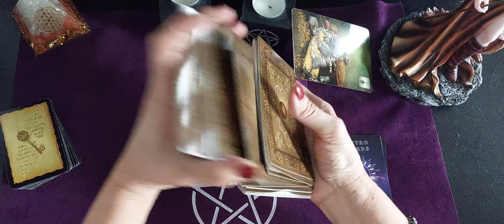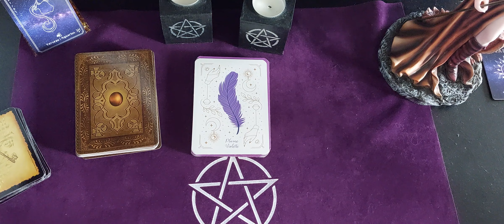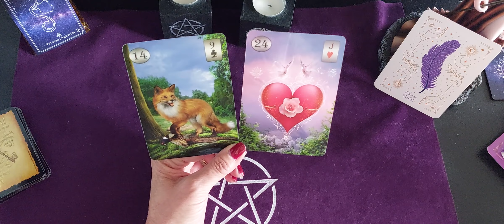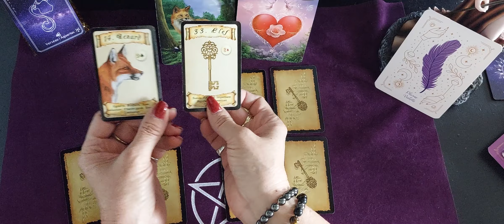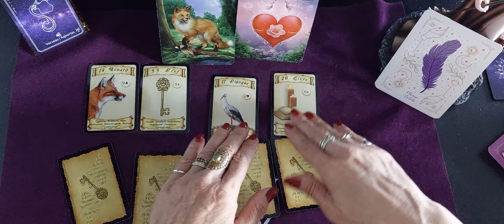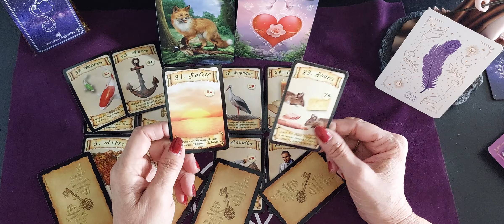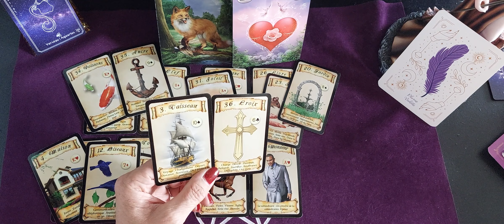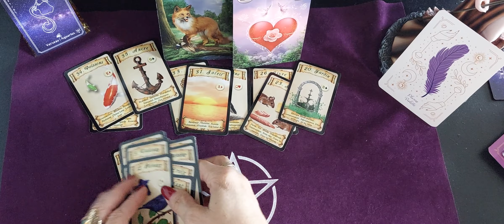Guidance Astro semaine du 2/6 Mai 2022 Verseau ( Belle réussite prof, Attention au relationnel )😘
Guidance Astro semaine du 2 au 6 Mai 2022

1 Carte plume de l' oracles des plumes et des Nombres

2 Cartes avec le Téléma lenormand

Et tirage avec le petit lenormand

Merci pour votre présence et votre fidélité 🙏.